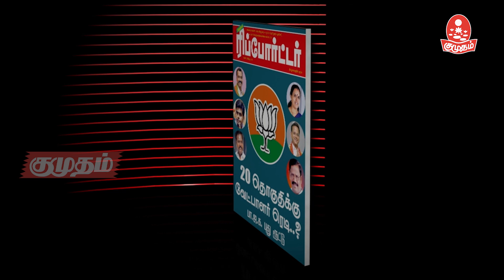இந்த வார குமுதம் ரிப்போர்ட்டர் இதழ் முன்னோட்டம்| kumudam reporter issue promo